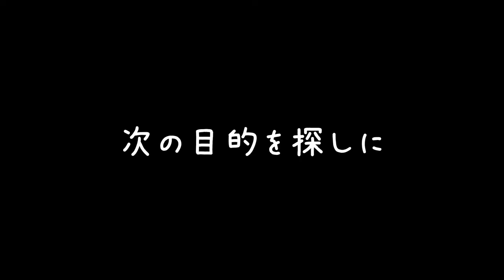#28【アクション】協力の形は人それぞれ「ウィッチャー3 ワイルドハント -WITCHER3 WILD HUNT-」【Elza(エルザ】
今回は「ウィッチャー3 ワイルドハント -WITCHER3 WILD HUNT-」をゲーム実況していきます。
ゲラルドの最後の物語を追体験していきたいと思います。
さあ、どんな旅が待っているのか！？

-GAME INFO-
■タイトル：ウィッチャー3 ワイルドハント　The Witcher 3: Wild Hunt
■対応ハード：PC（Microsoft Windows）、PlayStation 4、Xbox One、Nintendo Switch
■ジャンル：アクションロールプレイングゲーム
■開発元：CD Projekt RED、Switch版移植：Saber Interactive
■販売元：CD Projekt、スパイク・チュンソフト（PS4版、Switchパッケージ版）